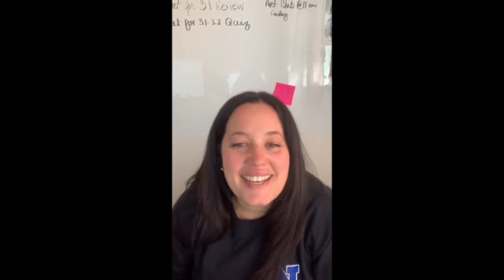Grit October HoagMaffeiRothfeldFonash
This video is about Grit October HoagMaffeiRothfeldFonash